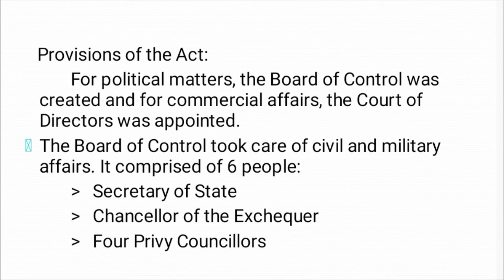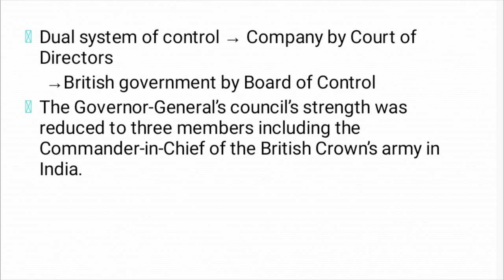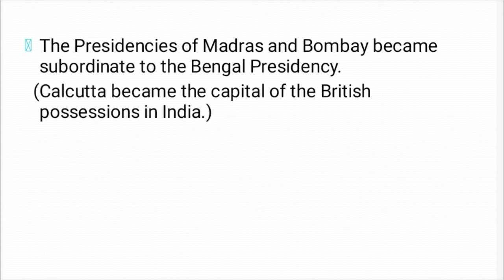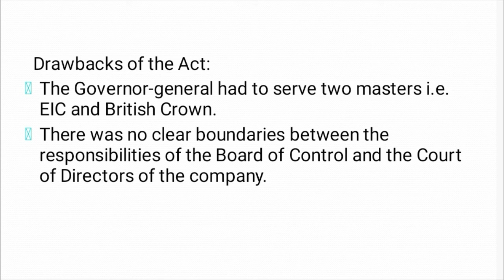Pitt's India Act (1784) ll Modern History by Srishti Singh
Pitt's India Act 1784 detailed explanation by Srishti Singh.